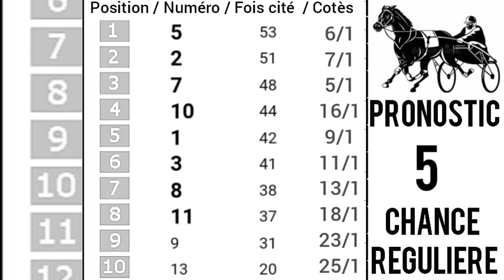Pronostic pmu quinte+Samedi 22 Juillet 2023 Départ: 15H15/R1C4. DE MILAN A ENGHIEN,